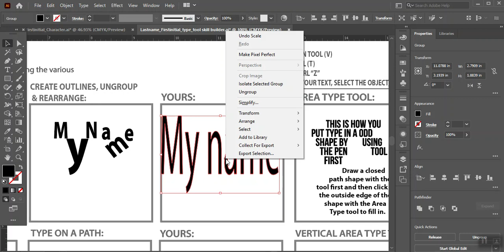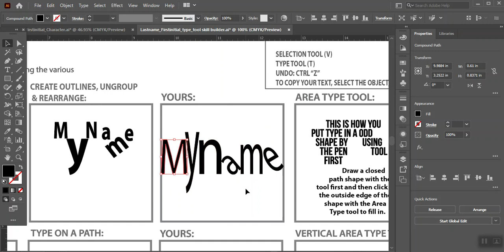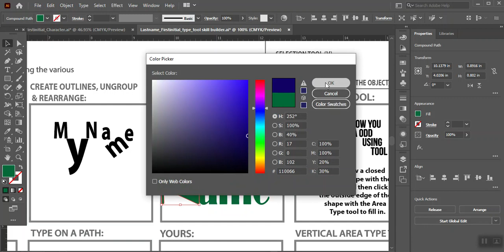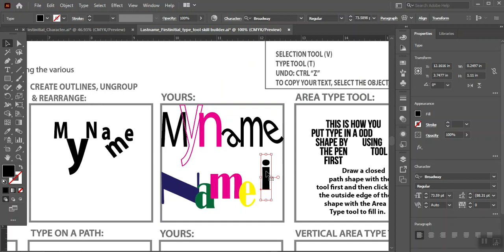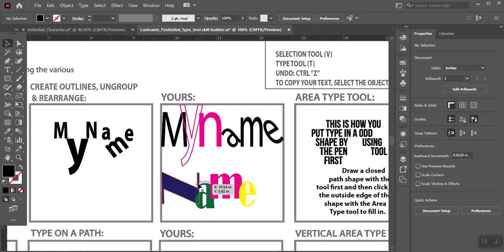Type Tool: How to Create Outlines, Ungroup and Rearrange Text Objects in Adobe Illustrator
This video demonstrates part of the Type Tool Skillbuilder worksheet.